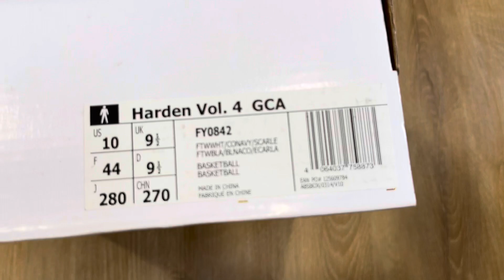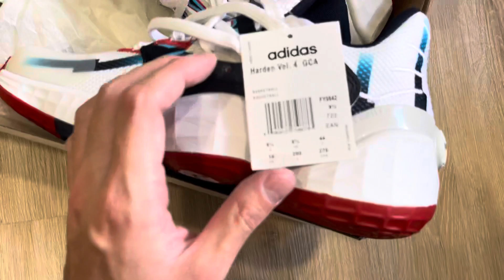「開箱」adidas Harden Vol.4 GCA